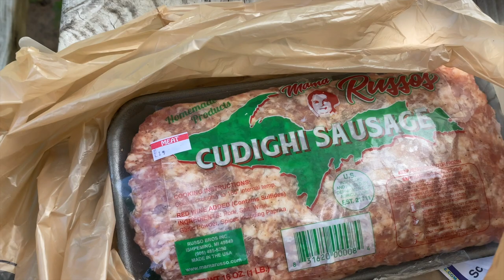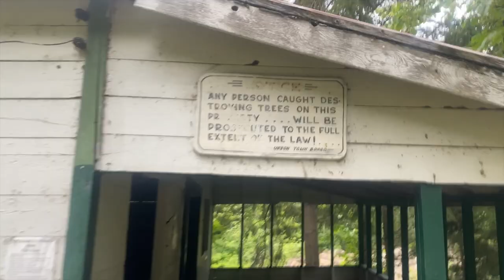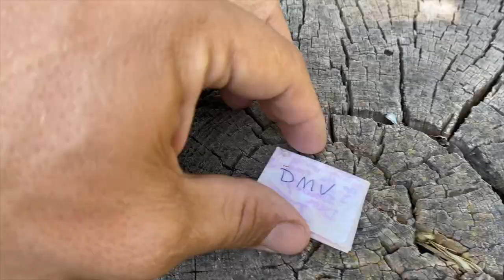DMV: The Wild & Wonderful Ride to Sturgis 2023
From Sault St. Marie, Ontario, through the incomparable Upper Peninsula of Michigan, the gorgeous states of Wisconsin, Minnesota, and through the vast prairie lands of South Dakota to Sturgis.

If you enjoy these videos, please consider leaving a small contribution